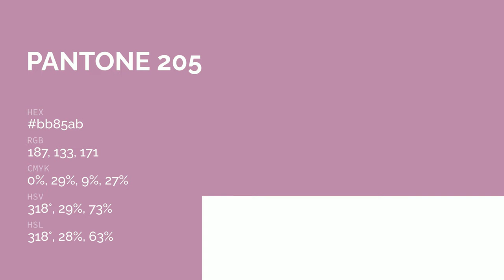color bb85ab hex color - Red color - Cool color bb85ab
What color is ? bb85ab hex color - Red color - Cool color bb85ab

Hex bb85ab Color Code is also known as color.

Hex bb85ab Color code in RGB color code model is created after adding 73.33% red color, 52.16% green color and 67.06% blue color.
Hex bb85ab Color code in CMYK color (process color) code model is generated after subtraction of 0% cyan, 28% magenta, 8% yellow and 26% black.